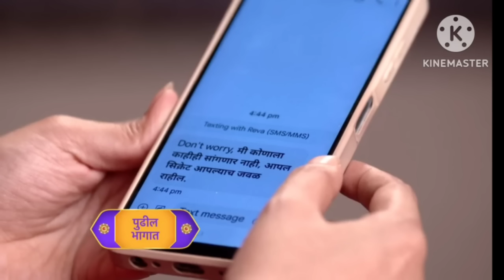घराबाहेर जाताच खरीखुरी प्रेग्नंट निघाल्याने रेवावर आले दुसरे महासंकट